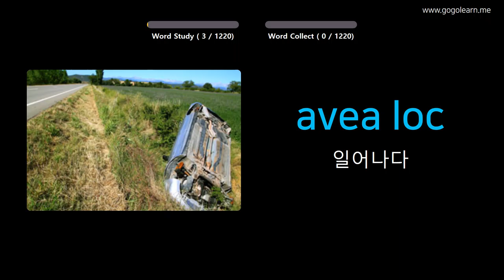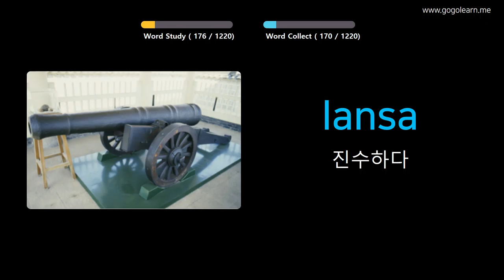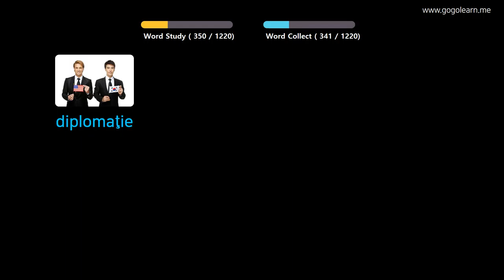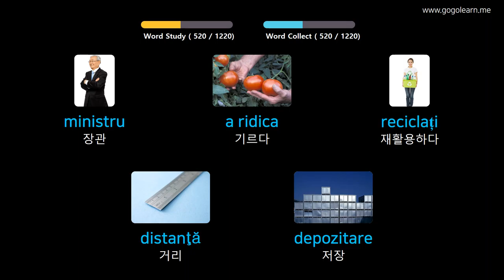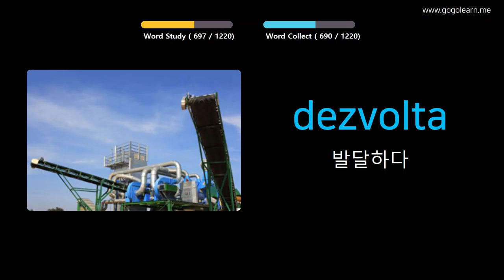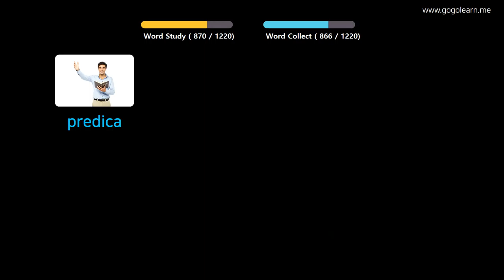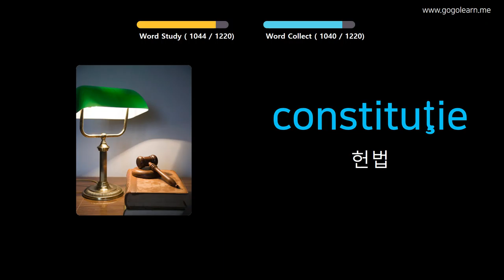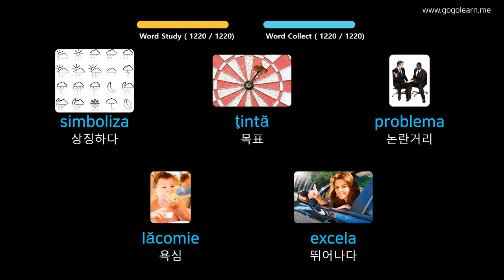사진을 통해 루마니아어 를 배우세요 |루마니아어 어휘 학생 | Golearn